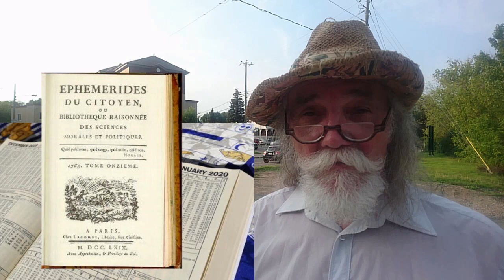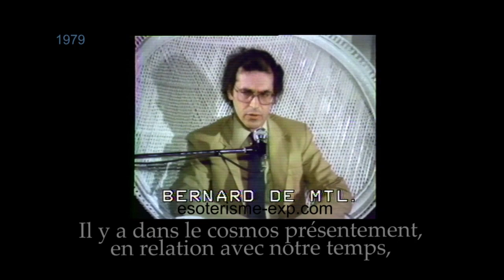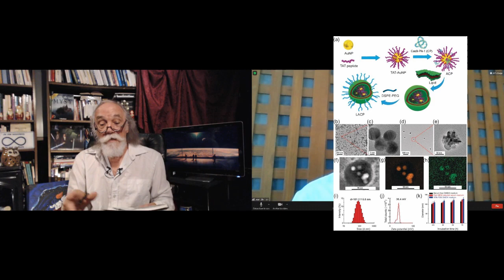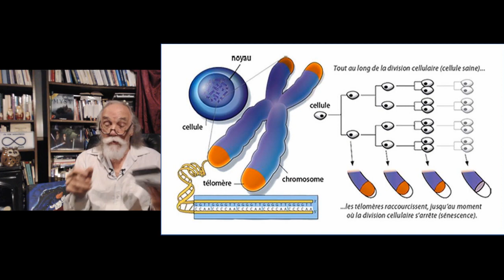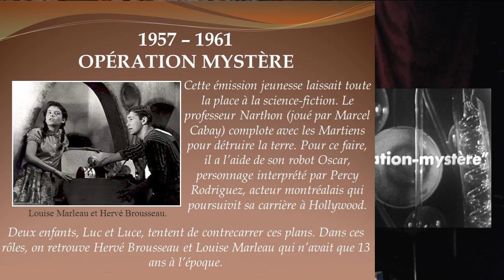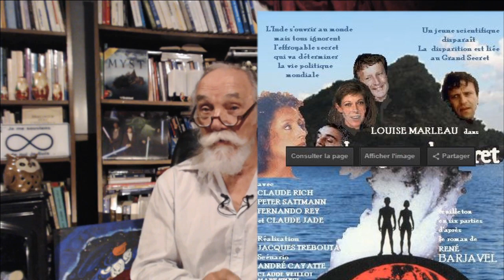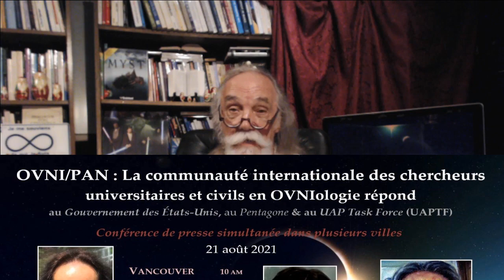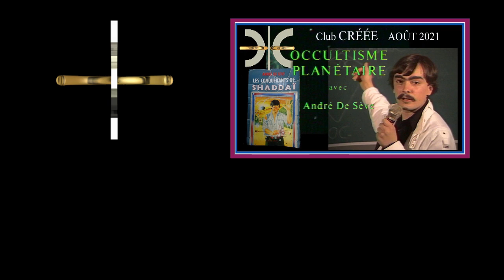EST-CE LE TEMPS ? avec Jean de Flor, Bernard de Montréal et Richard Glenn - ÉSOTÉRISME EXPÉRIMENTAL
Arrive un jour où il faut prendre une décision ultime, c'est à dire qu'elle est irréversible. Lorsque les conséquences mettent en jeu notre vie il faut prendre son temps pour choisir. Souhaitons que ce soit en toutes connaissances de causes.
Alors on consulte les professionnels, les spécialistes et on observe les conséquences sur ceux qui ont déjà faits leur choix. On juge l'arbre à ses fruits.
Telles sont les conditions que soulève notre VidéOrandia #33 avec Jean de Flor qui discute avec Richard Glenn suite aux propos de Bernard de Montréal en conférence en 1979.
Tout ici est intemporel. Bonnes réflexions !
ÉSOTÉRISME EXPÉRIMENTAL